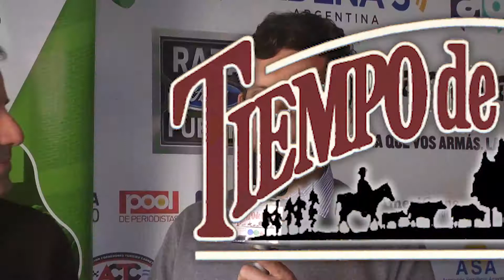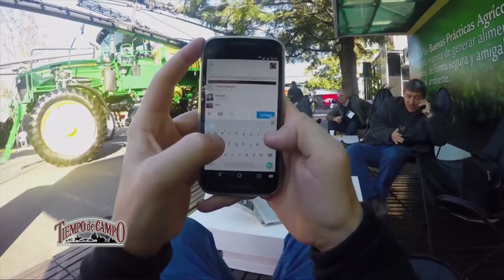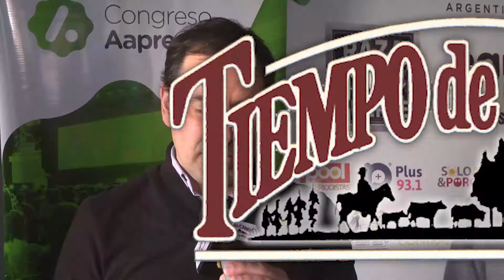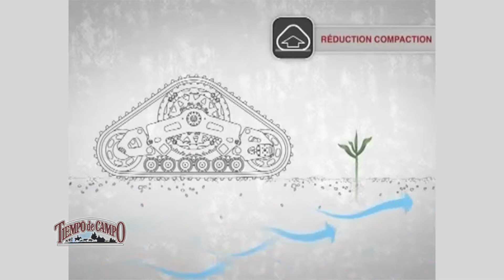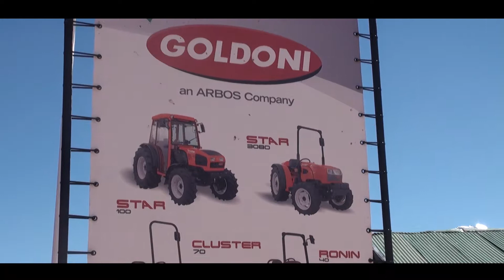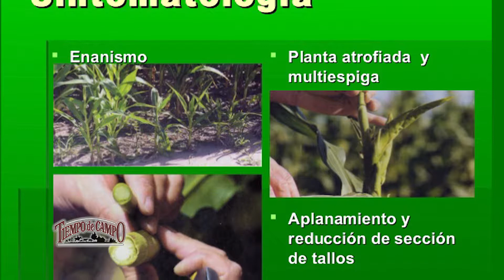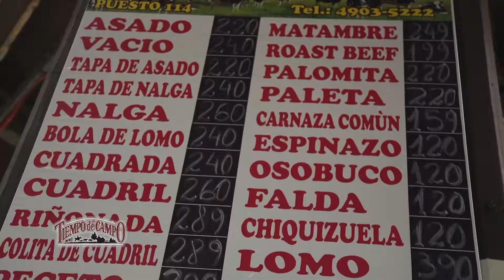Programa: Aapresid / Compactaciòn de suelo / Cultivo de Maiz - Mal de Rio Cuarto / Ganaderia